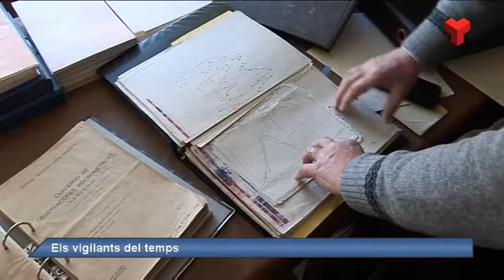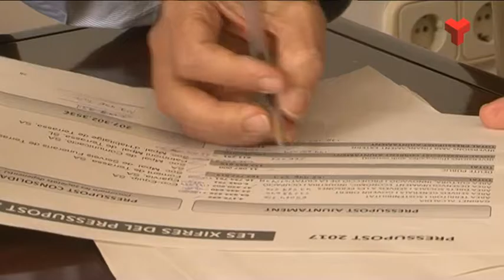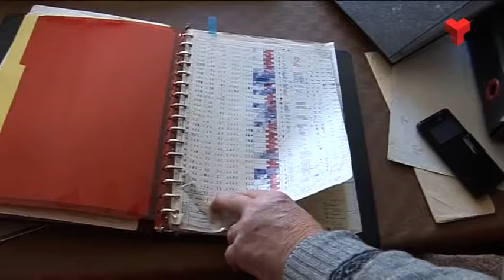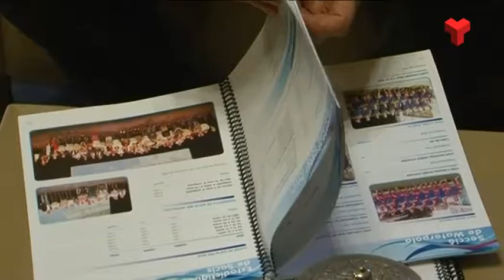Informatiu Vespre dilluns 16-01-2017 de Canal Terrassa